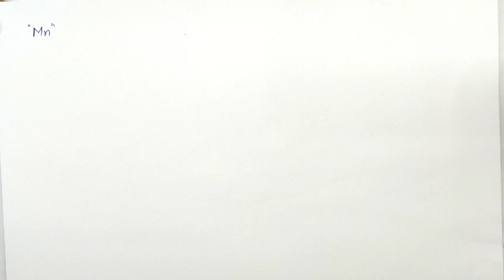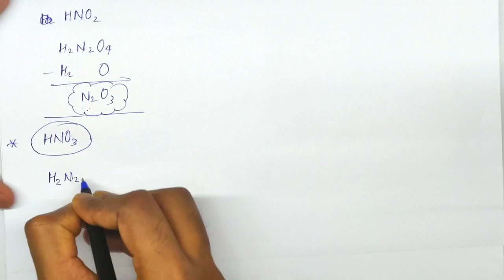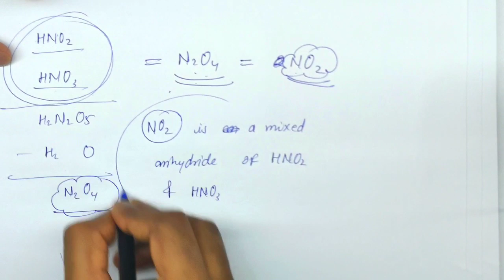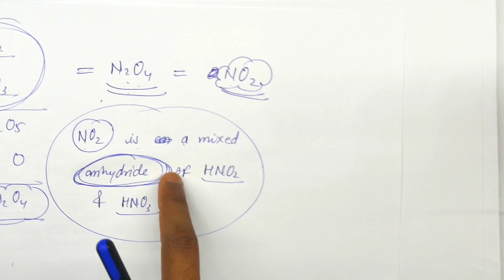Boric Acid | Acid Anhydrides | Lewis Acids | Oxo-Acids of Mn | Inorganic Chemistry (NEET-IIT)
lectures of Inorganic Chemistry

This lecture cover the following topics.

⚡⚡  Oxo-Acids of Mn &  Boron ⚡⚡

⚡⚡ Lewis Acids & Acid Anhydrides ⚡⚡

Lecture : 7

Official you tube channel of.

LOCUS ACADEMY

chemistry classes for IIT JEE and NEET